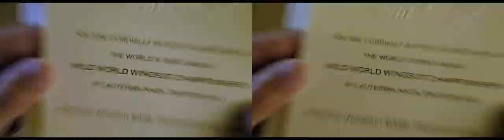Red Bull Human Flight 3D Trailer (HD)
Check out this new movie trailer - No glasses needed to see in 3D!!
Immerse yourself in the 3D action of base-jumping with wing suits today!

To view in 3D simply choose an option in the 3D drop bar. For cross-eyed, cross your eyes until you see three images, focus in on the center one until it is clear. It is awesome once you get it! If you can't get the hang of it or you don't have glasses, just click on left (or right) eye only in the 3D options to view regular. Also "Real D" glasses don't work.